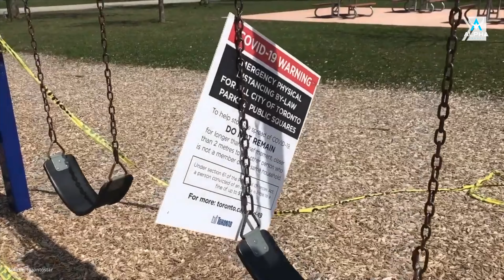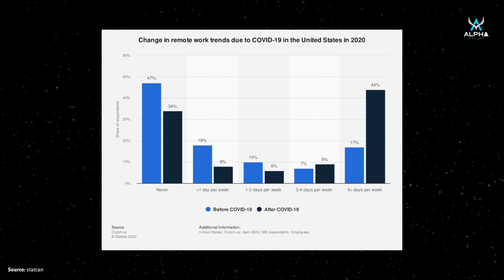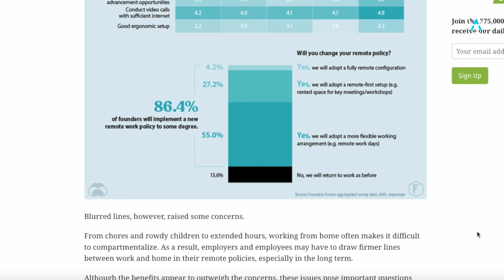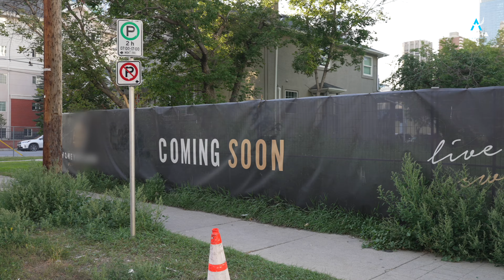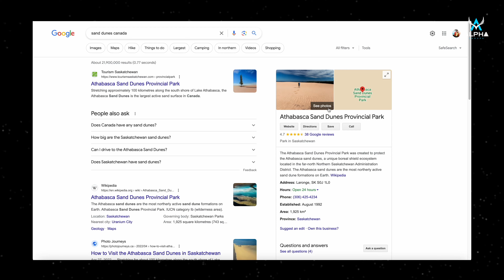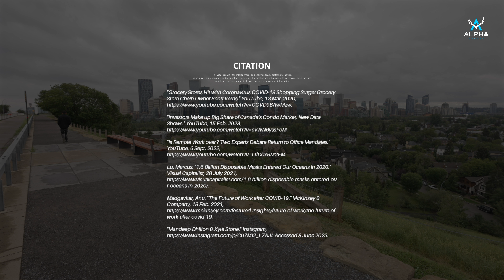The REAL Truth of Canadian Housing Market!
The real estate housing market crash of 2025 could be around the corner is the news. Look at the stats, the history of Canadian real estate and the strong predictions of housing market economy, housing shortage, Bank of Canada, the surgeon demand to really understand where the real estate market could head in 2024. The Canadian real estate market is struggling to keep up with demand. We have no inventory and real estate prices are going up! Rents are going up! And the Canadian housing market is becoming unaffordable faster than ever!

🎯 |   MOHIT DHILLON - Calgary REALTOR®
🚀 |   Century 21 Bravo Realty
📍 |   Area of Service - Calgary / Airdrie / Chestermere / Rural Rocky View County

Intro - 0:00
The start - 0:44
Mask - 1:48
Remote Work - 2:40
Space - 3:52
Cash - 4:29
Investors - 5:05
Calgary - 6:09
History - 7:20
Immigration - 7:44
Government - 8:21
Land - 9:12
Canada - 9:42
Outro - 10:59

With multiple offers, and bidding wars, the Canadian housing market, and the future of Canada is very uncertain real estate plays a very important role in Canada's economy with so much immigration happening in Canada where will the new immigrants live and buy a home? Buying a home in Canada is becoming a challenge and renting is becoming unaffordable with high interest rates and mortgages. Canadians are struggling to buy a home in Canada.

ALPHA GROUPS  - YOUR PROPERTY OUR PRIORITY